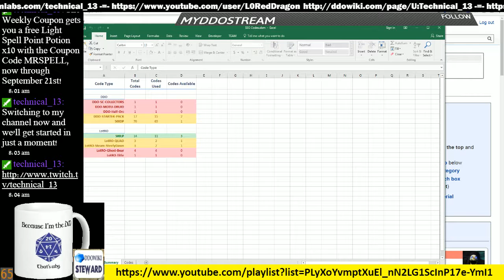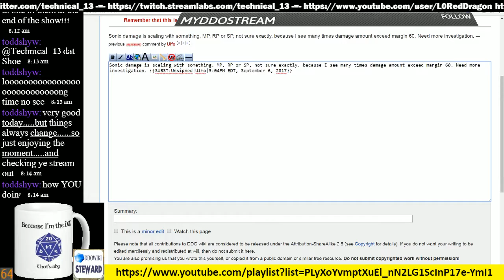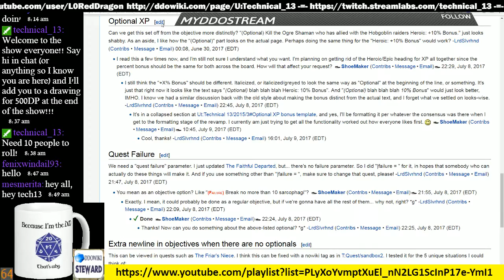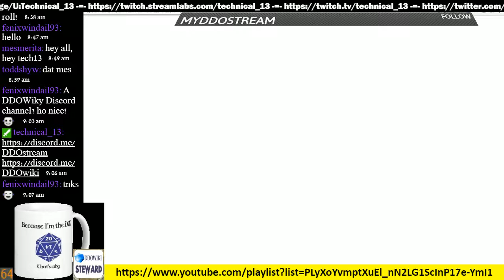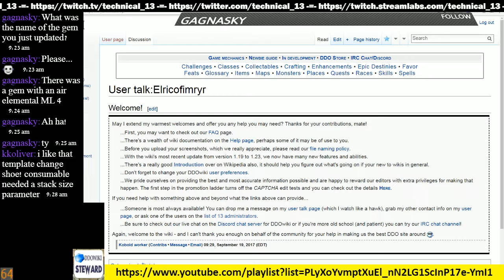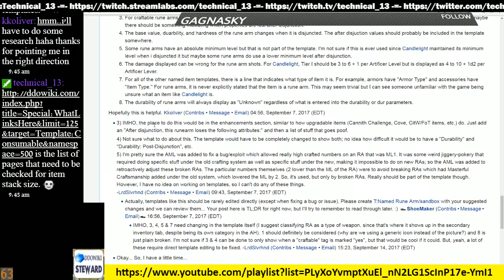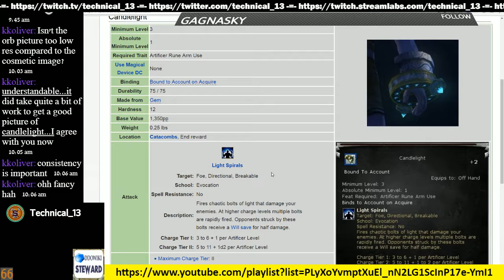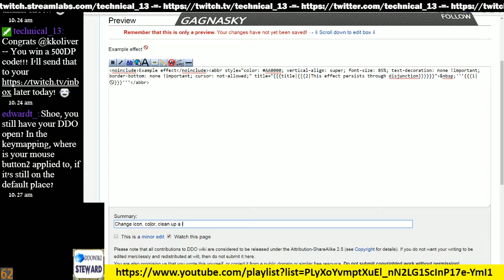Episode 77 - DDOwiki Talk with T13 (ShoeMaker)